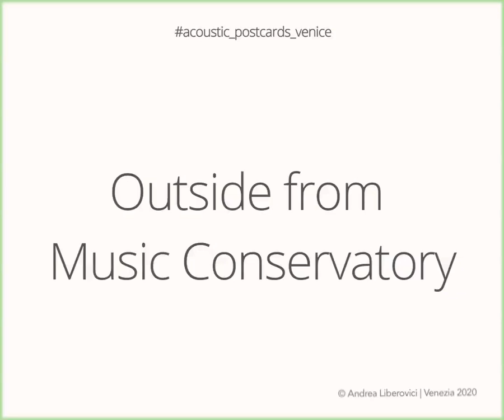Acoustic Postcards Venice _ #05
OUTSIDE FROM MUSIC CONSERVATORY #05
Acoustic Postcards Venice_2020

The Acoustic Postcards Venice are a cycle, just one minute each, that I have been working on for a few years. The idea is to use fragments of soundscapes, as if they were the image of a postcard, and “write“ my “thoughts“ on them, electronically transforming on them.
A.L. 2020

Le Acoustic Postcards Venice sono un ciclo di “cartoline“ sonore, della durata massima di un minuto ciascuna, a cui sto lavorando da qualche anno. L’idea è di utilizzare dei frammenti di soundscape, come fossero l’immagine di una cartolina, e “scriverci“ sopra i miei “pensieri“ trasformando elettronicamente gli stessi suoni.
A.L. 2020